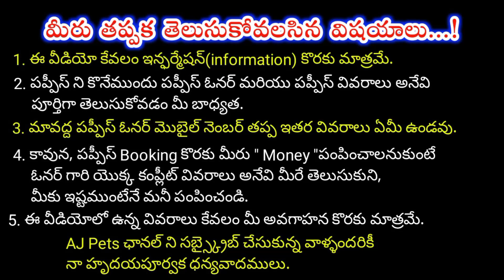top quality German shepherd puppy for sale in telugu/ 90594 47079 /aj pets